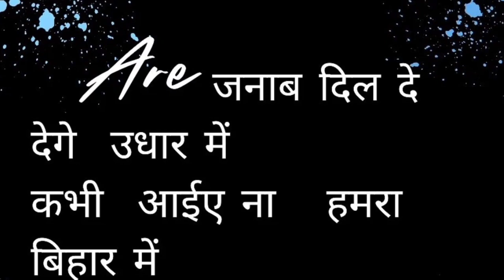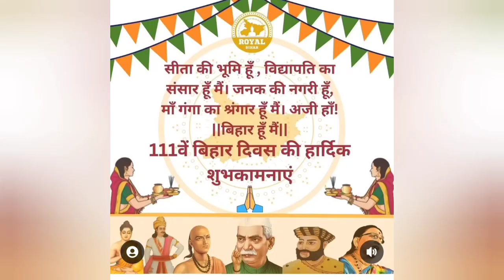Are जनाब दिल देंगे उधार में, कभी आईए ना हमरा बिहार में| Bihar special